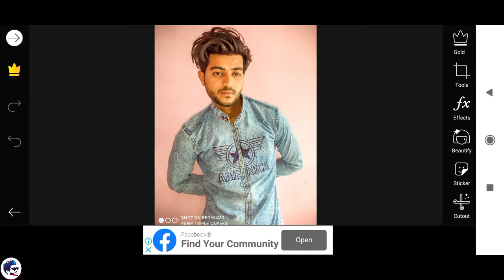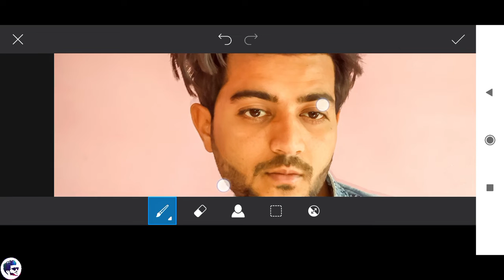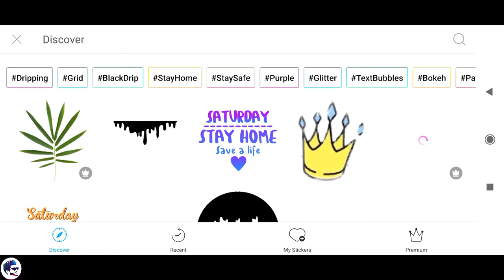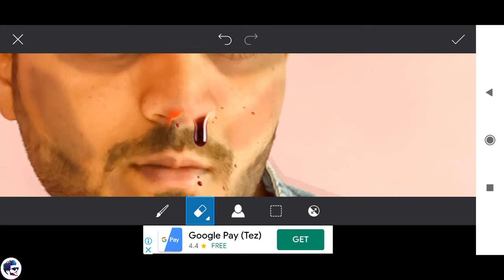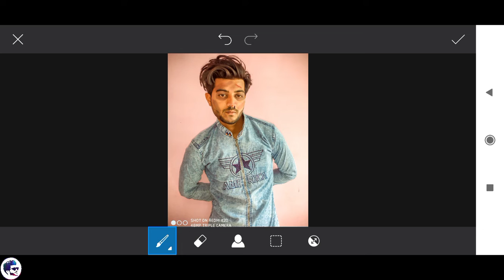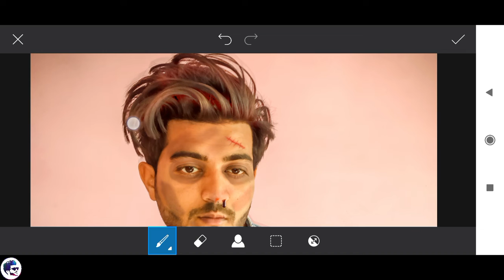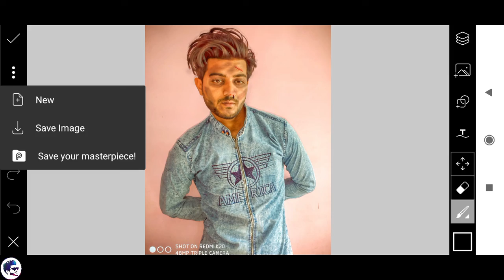mugshot challenge photography🔥 | mugshot criminal concept | magshot editting challenge accepted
hello doosto mera naam h ayyub or ap sabhi ka swagat h mere chanel ayyub editz m

guys aj ham kArne bale ek or amaging editing editting hone bali mugshot photo edit .es type ki editing apko pata he h kitna viral ho rahi h or m.es par ek vedio bana chuka hon use bhii dekh lena link description m h or vedio m pura clear or bolkar samjhya hon ho to vedio jaror dekhna

Music N.C.S  by alen walker

Vedio edit by... Wondershop Filmora

Photo edit by..Lightroom.Picsart.Snapseed